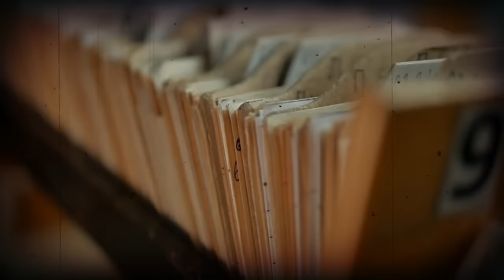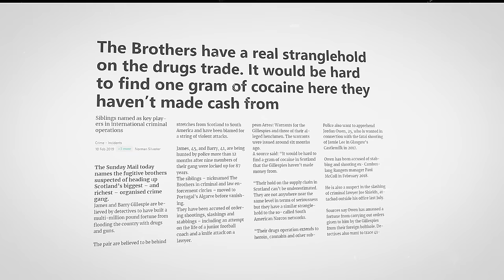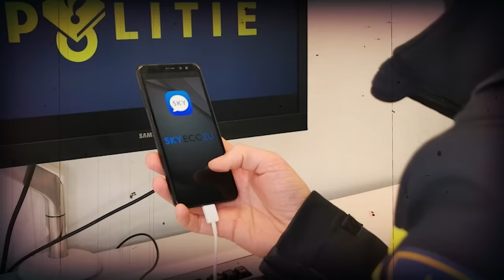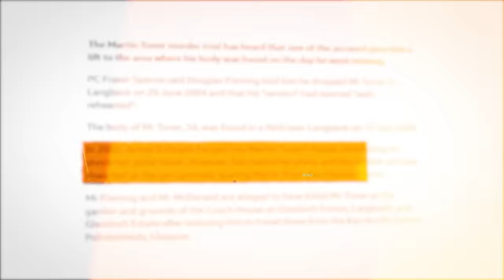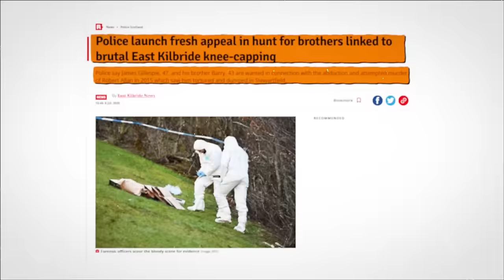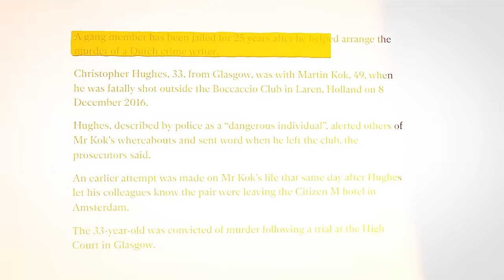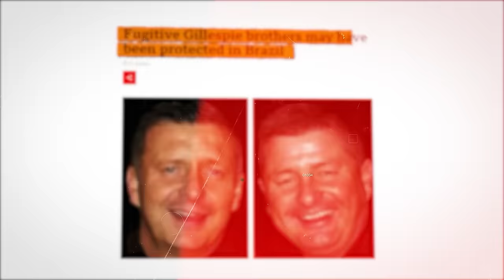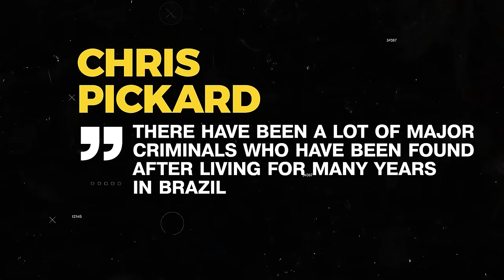How Two Brothers Just Ruled Glasgow's MOST DANGEROUS Gang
Just To Be Safe;
For a more comfortable pleasure experience
When you want to feel soft
Just Astonishingly;

How Two Brothers Ruled Glasgow's MOST DANGEROUS Gang

Step into the veiled world of Glasgow's enigmatic past with "Scotland's Most Wanted: The Shadowy Tale of the Gillespie Brothers." This riveting documentary delves into the life and legacy of James and Barry Gillespie, figures shrouded in secrecy and power, whose influence cast a long shadow over Scotland's history. Navigate the complex alleyways of Glasgow's hidden stories and witness the rise of the Gillespie Brothers from the fringes to the pinnacle of influence. Explore the intricate saga of Martin Toner, a man caught in the web of the Gillespie's secretive realm, whose fate unravels a dark tapestry of underground dealings and clandestine operations. Journey through the Gillespie network, an intricate maze stretching from the silent streets of Scotland to the vibrant landscapes of Portugal and beyond. Featuring exclusive interviews and groundbreaking insights, "Scotland's Most Wanted" is not just a documentary—it's an odyssey into a world where every shadow tells a story. Tune in for a deep dive into the realm of secrets, survival, and the profound legacy of the Gillespie Brothers..

guidelines.
▶ All of these videos are licensed or used with permission from the original video owner.